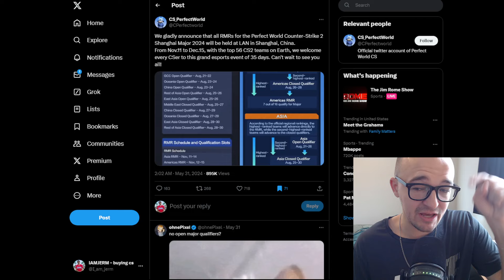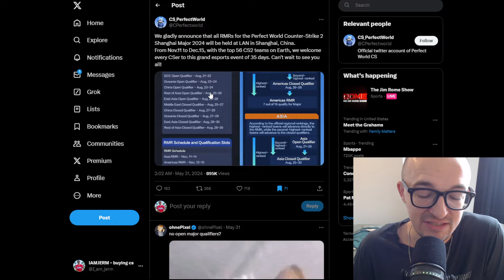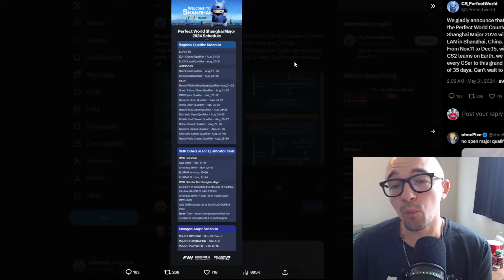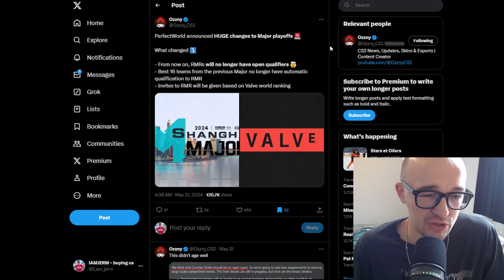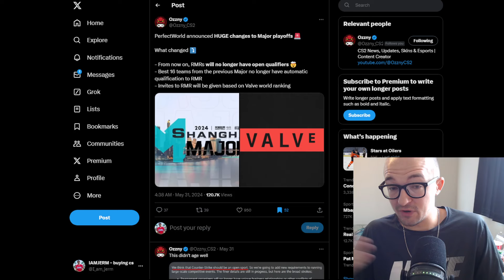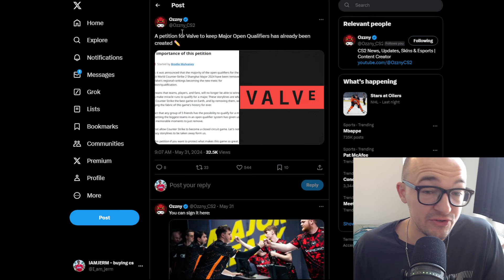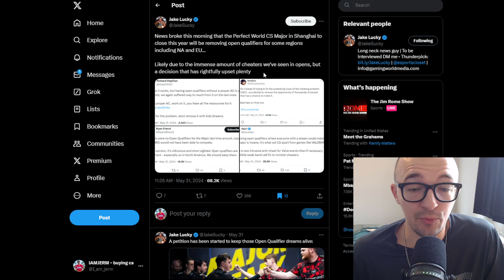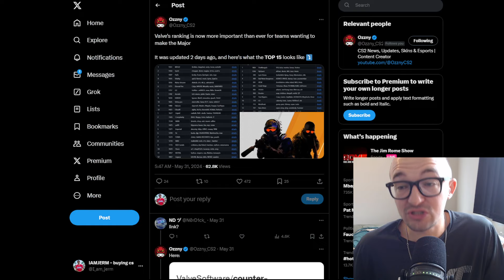CS2 MAJORS WILL NEVER BE THE SAME... (CS2 INVESTMENTS)